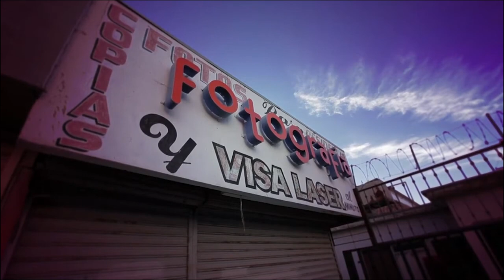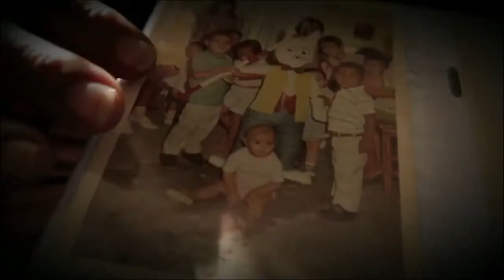Armando Rodríguez "El Choco"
WE ARE NOT ZOMBIES presenta ImpunidadMata con Armando Rodríguez "El Choco"

Esta es la historia de Armando Rodríguez "El Choco", periodista asesinado en Ciudad Juárez.

En Impunidad Mata visibilizamos las historias de periodistas que han sido silenciados, promoviendo su derecho a expresarse con libertad y seguridad.